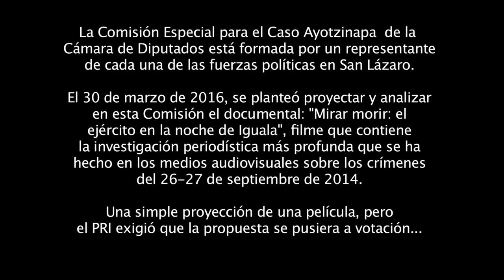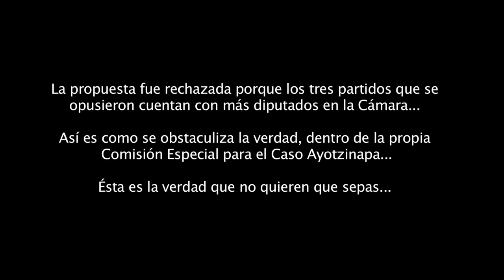PRI bloquea proyección de "Mirar Morir" en la Comisión Ayotzinapa de la Cámara de Diputados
La Diputada Araceli Damián de MORENA llevó una propuesta para que se proyectara y analizara el documental "Mirar Morir: el ejército en la noche de Iguala" en la Cámara de Diputados. El PRI exigió que se hiciera una votación. Aunque la mayoría de los integrantes de la comisión votaron a favor, la propuesta se rechazó porque los partidos que votaron en contra tienen mayor representatividad en San Lázaro.